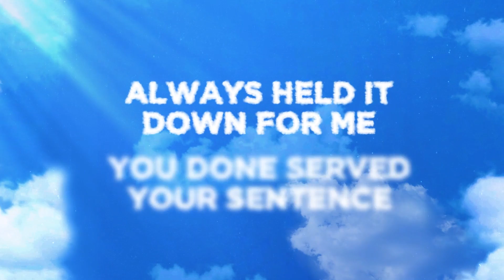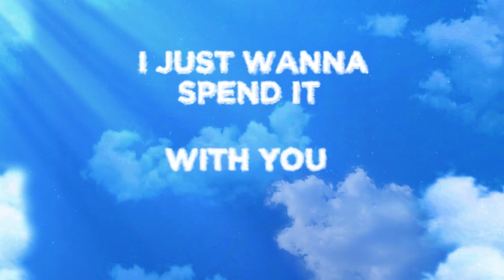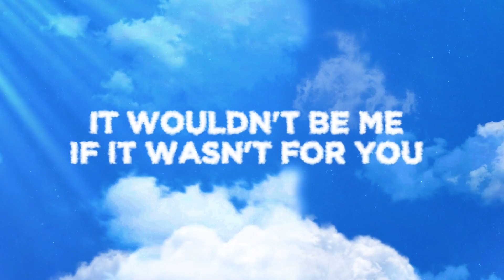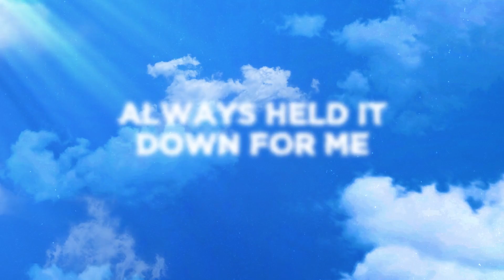Moh Flow - Experience (Lyric Video) [Produced by A'Y)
Produced by A'Y - shorturl.at/abcmw
Written By Molham Homsi
hrmny - shorturl.at/ajMQU